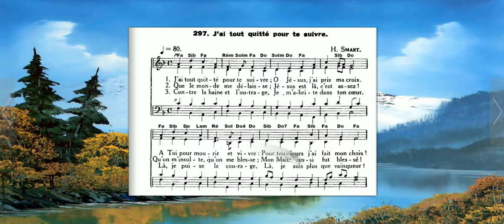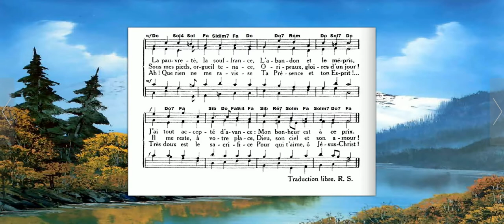ADF297 J'ai tout quitté pour te suivre.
J'ai tout quitté pour te suivre.

Ô Jésus, j'ai pris ma croix.
À toi pour mourir et vivre:
Pour toujours j'ai fait mon choix!
La pauvreté, la souffrance,
L'abandon et le mépris,
J'ai tout accepté d'avance:
Mon bonheur est à ce prix.

Que le monde me délaisse;
Jésus est là, c'est assez!
Qu'on m'insulte, qu'on me blesse;
Mon Maître aussi fut blessé!
Sous mes pieds, orgueil tenace,
Oripeaux, gloires d'un jour!
Il me reste, à votre place,
Dieu, son ciel, et son amour!

Contre la haine et l'outrage,
Je m'abrite dans ton cœur.
Là, je puise le courage,
Là, je suis plus que vainqueur!
Ah! que rien ne me ravisse
Ta Présence et ton Esprit!…
Très doux est le sacrifice
Pour qui t'aime, ô Jésus-Christ!

Le Tableau:
The Purple Pedant de Bob Ross